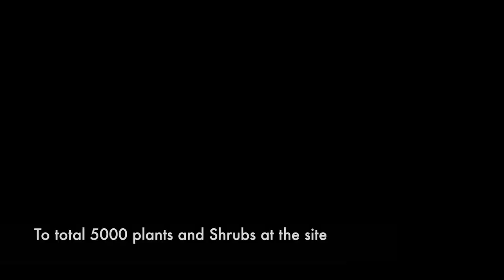Ovens Buckland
Aerial perspective of the Upper Ovens Landcare Group's revegetation area at the confluence of the Ovens and Buckland rivers.